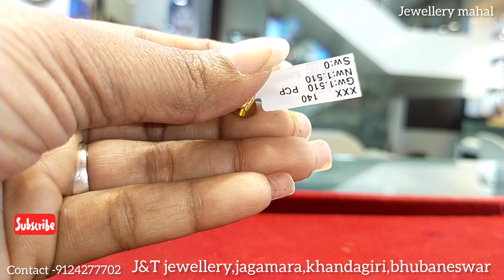Light weight gold earrings//New collection 🔥regular use💥 casting design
YouTube search -👇🧿

Light weight gold earrings daily use
Latest design short necklace collection
Latest design bridal earring collection
Latest design gold Rani hara collection
Light weight mangalsutra collection

Light weight kaan earring collection
Latest gold finger ring collection
Light weight latest gold chud sankha collection

Latest light weight mangalsutra design
Latest design gold jhumka collection

Light weight silver payal collection
Latest bridal silver payal collection

Address -
J&T jewellery,jagamara, khandagiri bhubaneswar contact -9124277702

Gold -22 carat,HUID, hallmark,
Old gold exchange,
Carat machine available